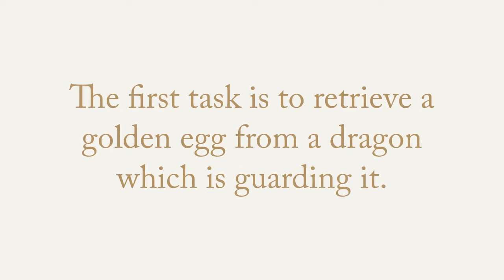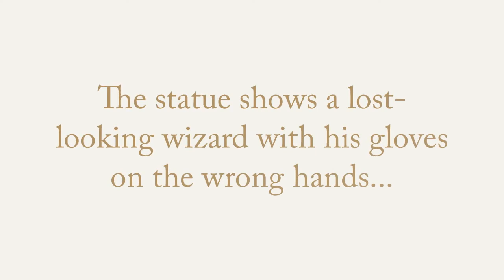Hermione's Impossible Question #9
Hermione's Impossible Question #9! Can you solve this impossible Harry Potter question? Are you really a hardcore Harry Potter fan? Take this impossible Harry Potter question to find out! Let us know your answers in the comments!